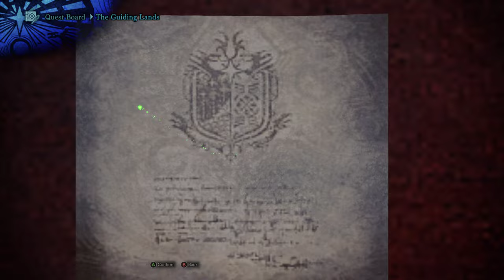MONSTER HUNTER: WORLD ICEBORNE- Gameplay(in hindi): Barioth kaa baap aur Grinding lands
so let's hunt our favorite kitty again ...but this time it's his dad. and he's angry.